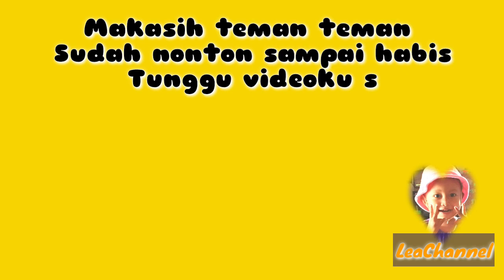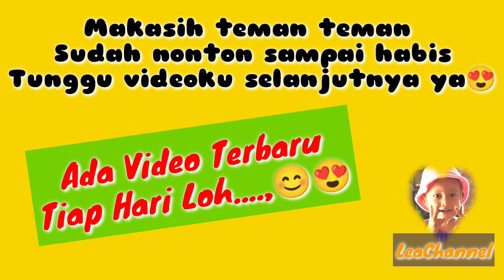MINUM SUSU CIMORY YOGURT DRINK | LeaChannel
Assalamualaikum teman teman di video kali ini Lea habis ngaji trs beli susu cimory yogurt drink. enak banget rasanya Lea suka. tonton videonya sampai selesai ya . semoga terhiburbterima kasoh 🤗🥰